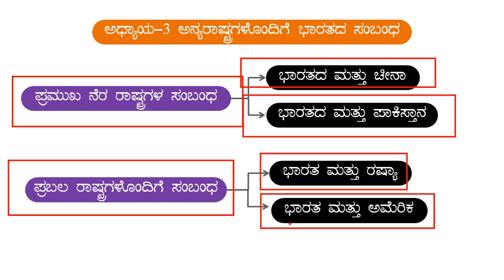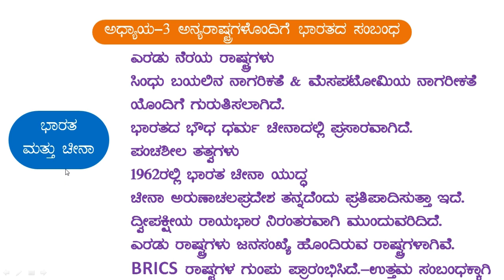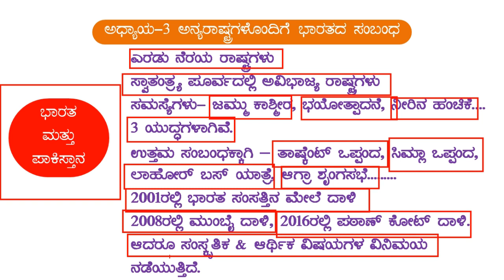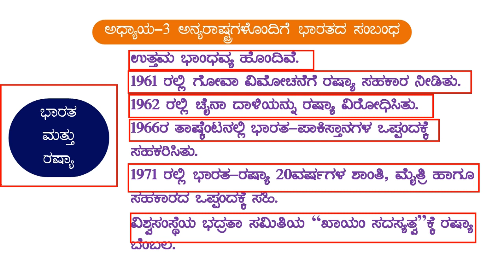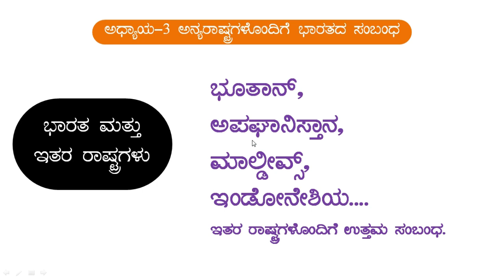SSLC Crash Course 3 Part-3/3 |ಆದ್ಯಾಯ-3 ಅನ್ಯರಾಷ್ಟ್ರಗಳೊಂದಿಗೆ ಭಾರತದ ಸಂಬಂಧ|ರಾಜ್ಯಶಾಸ್ತ್ರ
ಪುನರ್ ಮನನ ತರಗತಿಗಳು. X ಸಮಾಜ ವಿಜ್ಞಾನ Crash course of the year 2020-21 ತರಗತಿ-3 ಭಾಗ-3 ರಾಜ್ಯಶಾಸ್ತ್ರ ಅಧ್ಯಾಯ-3 ಅನ್ಯರಾಷ್ಟ್ರಗಳೊಂದಿಗೆ ಭಾರತದ ಸಂಬಂಧ
ಭಾರತ ಮತ್ತು ಚೀನಾದ ಸಂಬಂಧ
ಭಾರತ ಮತ್ತು ಪಾಕಿಸ್ತಾನದ ಸಂಬಂಧ
ಭಾರತ ಮತ್ತು ರಷ್ಯಾದ ಸಂಬಂಧ
ಭಾರತ ಮತ್ತು ಅಮೆರಿಕಾದ ಸಂಬಂಧ
ಭಾರತ ಮತ್ತು ಇತರ ರಾಷ್ಟ್ರಗಳೊಂದಿಗಿನ ಸಂಬಂಧ
SSLC Social Science X Social Science 10th Social Science
Social Science Part 3 Crash corse
Crash Course of political scinece
SS Crash Course
Online Social Science Free Classes
Social Science Free Class
10th free class political sciece
10th Free guide for exam
Summer 10th Course
punar manan taragatiglu
10th puner manana samaja vijnana
10th Imp Videos
rajyashastra bharatada samassegalu hagu avugala pariharopayagalu
political Science India Problems and solutions
Crash Course By Basavanthreddy
Basavanthreddy
ಹತ್ತನೇ ತರಗತಿ ಸಮಾಜ ವಿಜ್ಞಾನ ವಿಷಯದ ಹೊಸ ಪಠ್ಯ ಆಧಾರಿತ Video ಗಳು
SSLC Social Science Text based Videos